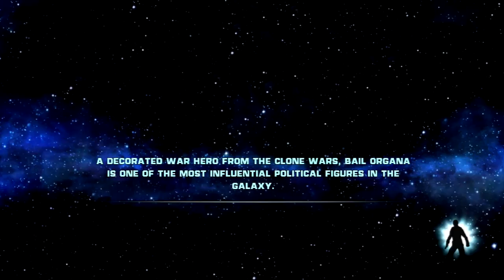PLOT TWIST! | Star Wars The Force Unleashed part 9